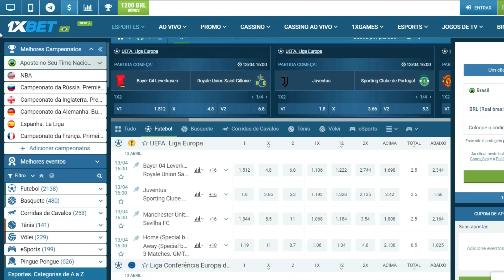REACT REAÇÕES VASCO x PALMEIRAS